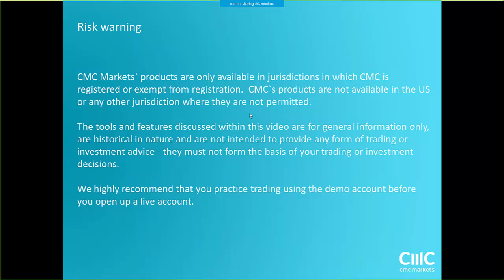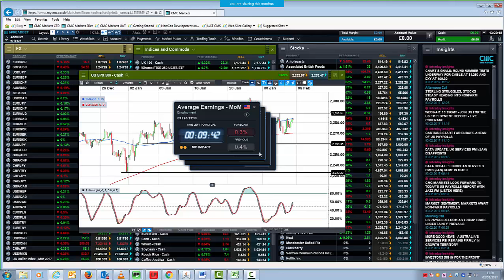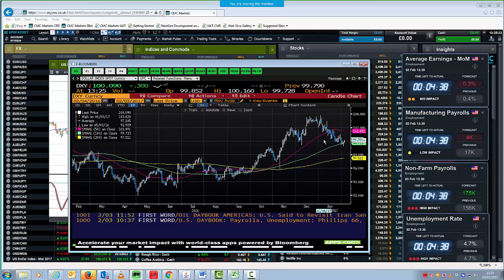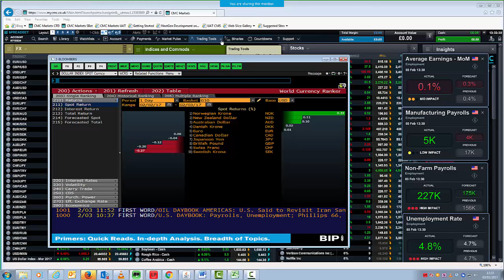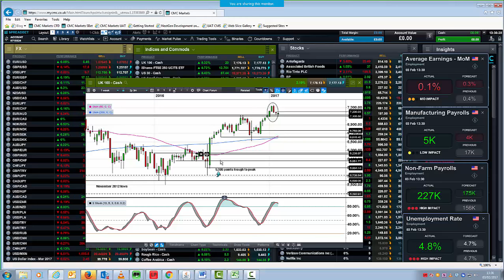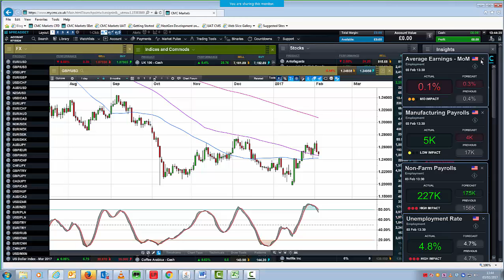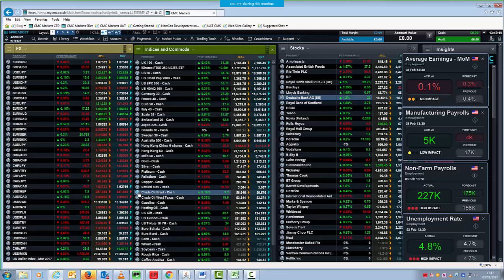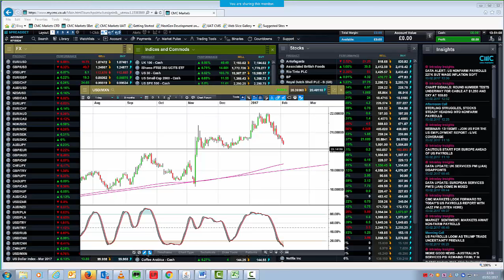Non Farm Payrolls replayed - 3rd February 2017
Michael Hewson and Colin Cieszynski cover the latest US jobs report as it happens.